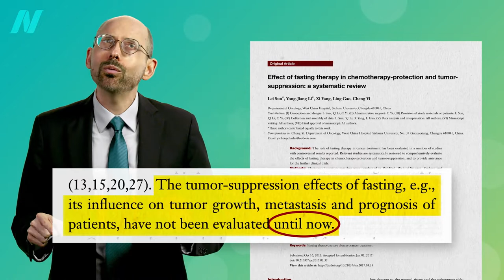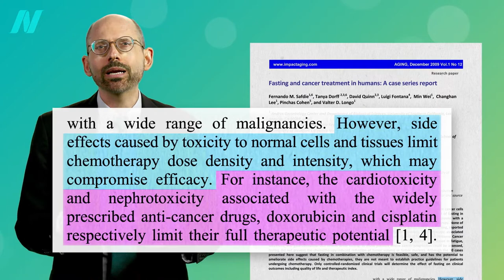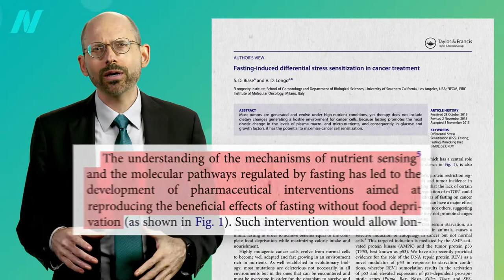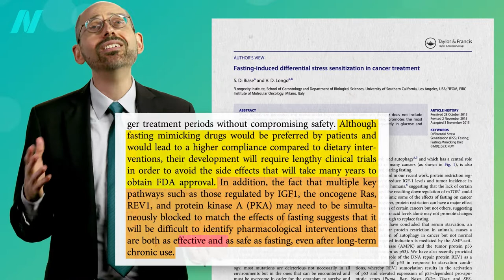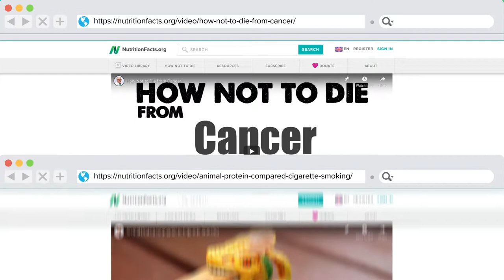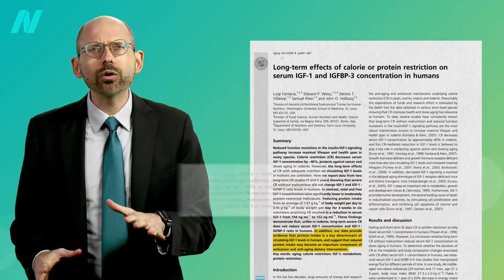Fasting Mimicking Diet Before and After Chemotherapy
How might we replicate the protective effects of fasting during cancer treatment with food?

This is the final video in my four-part series on fasting and cancer. If you missed any of the others, check out:

I previously introduced the fasting-mimicking diet in The 5-2 Diet and the Fasting-Mimicking Diet Put to the Test

In this video, I also mentioned my videos How Not to Die from Cancer and Animal Protein Compared to Cigarette Smoking

All of my videos on fasting can be found on this topic or in the recordings of the fasting webinar series from 2019.

Have a question about this video? and someone on the NutritionFacts.org team will try to answer it.

Want to get a list of links to all the scientific sources used in this video? You’ll also find a transcript and acknowledgements for the video, my blog and speaking tour schedule, and an easy way to search (by translated language even) through our videos spanning more than 2,000 health topics.